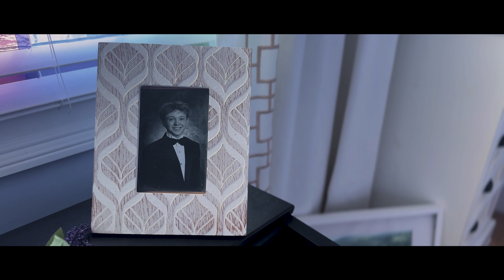remains.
Directed/Written/Edited/Shot by Eden Shaw

Practical Effects by Brady Bupp

Visual Effects by Eden Shaw

Starring:
Alex Haire
Aimee Wlazlowski
Sydney Cook
Brady Bupp

Soundtrack:
"Mother of God" by Jerskin Fendrix from Poor Things (2023)
"Carnival" by Kanye West, Ty Dolla $ign, Rich the Kid, and Playboi Carti
"Duncan and Martha" by Jerskin Fendrix from Poor Things (2023)
"I Just Hope She's Alright" by Jerskin Fendrix from Poor Things (2023)
"Flight of the Birthday Boy Stab Man" by Bobby Krilic from Beau is Afraid (2023)
"Hacker" by Death Grips
"Musica ricercata, II (Mesto, rigido e cerimoniale) by György Ligeti from Eyes Wide Shut (1999)
"Father Stretch My Hands Pt. 1" by Kanye West
"Big Hammer" by James Blake
"Alfie" by Jerskin Fendrix from Poor Things (2023)
"Brain Damage" by Pink Floyd
"Eclipse" by Pink Floyd

Written in WriterDuet (1/28/24 - 4/21/24)
Shot on iPhone 14 Pro (4/22/24)
Edited in Premiere Pro (4/23/24 - 4/28/24)